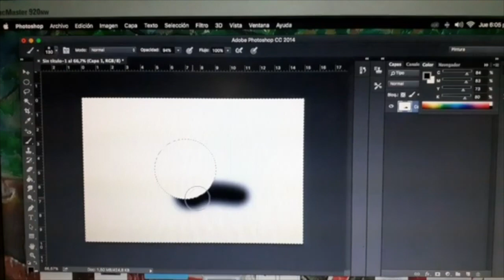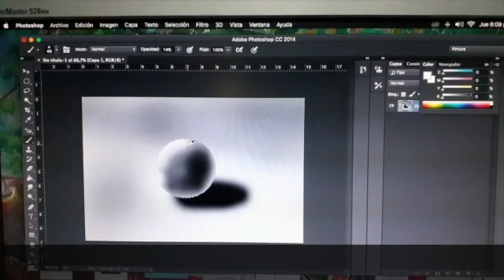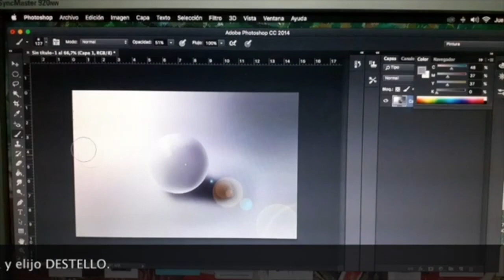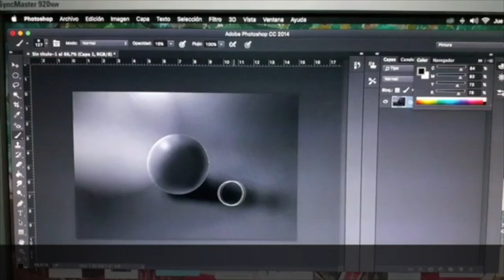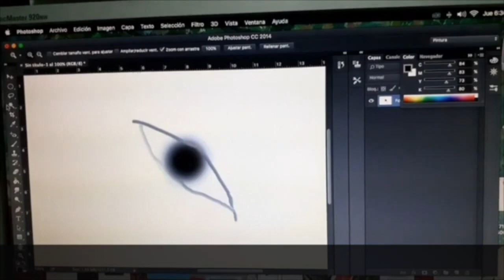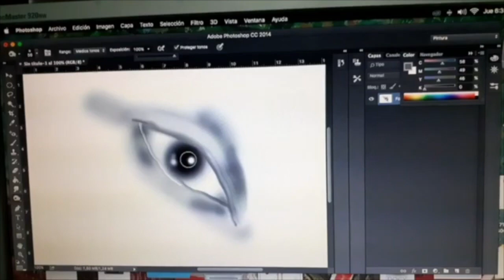CÓMO DIBUJAR UNA ESFERA CON HERRAMIENTAS DIGITALES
Paso a paso de una esfera con luces y sombras.
Luego aplicamos el dibujo de la esfera para representar un ojo.